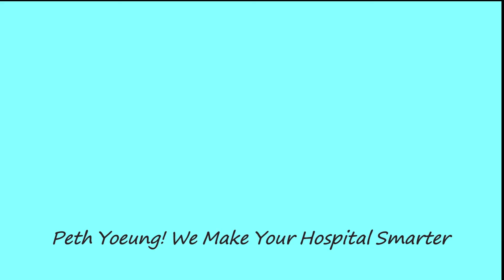9 Significant Changes that happen to Pregnant Women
Being pregnant is a big change for women. The hormone do not only change your mental state, but also your body as well. Do you want to know how much your body could change when you get pregnant, check this out and learn more. You could also see more of our video